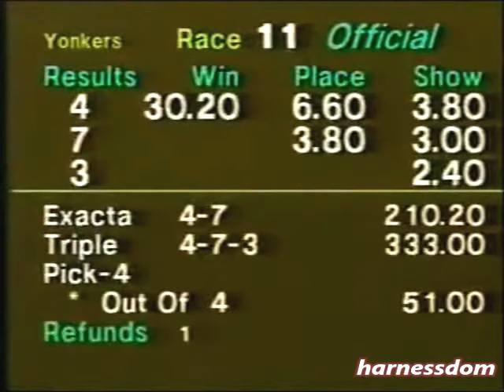1992 Yonkers Raceway TWILIGHT GLEAMER